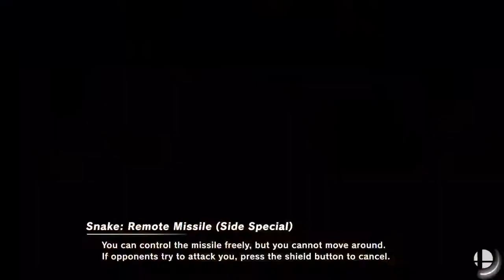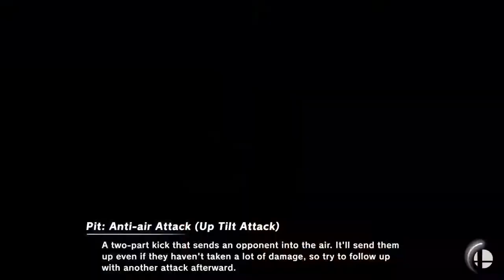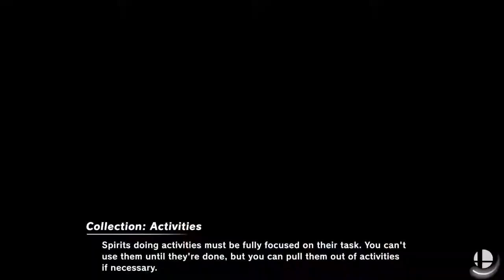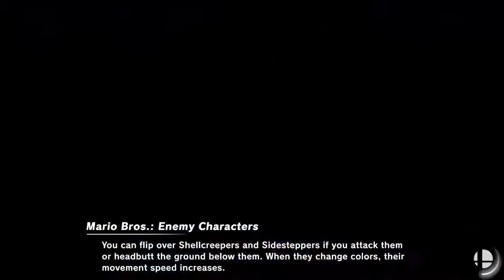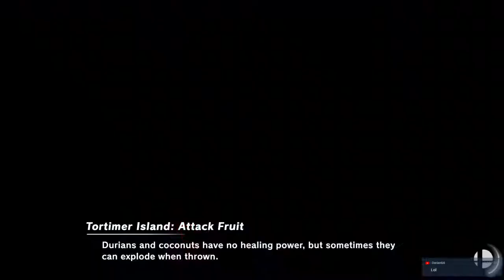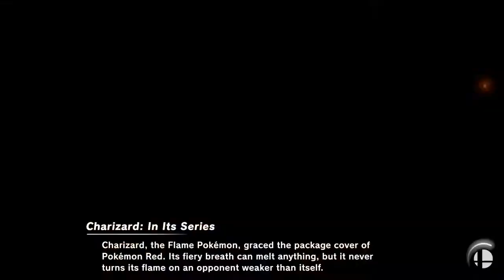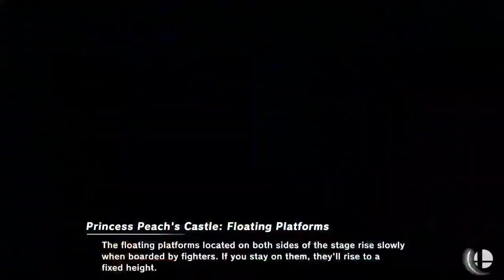The Bad Guy Club | Smash Ultimate 7/4/21 [Xelrog/Jack]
Xelrog and Jack stream Super Smash Bros. Ultimate for the Nintendo Switch live on Twitch and YouTube. Jack hasn't gotten the chance to try Kazuya yet. Now he's got another villain to add to his growing roster of bad mojo.